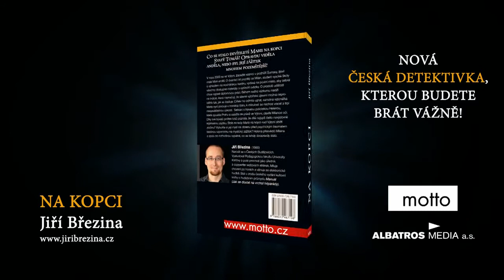Jiří Březina - Na kopci (knižní teaser)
Na kopci je detektivní román o tom, co se může odehrát v mysli zkoušené trýznivým zážitkem. Je to česká detektivka, kterou budete brát vážně.
Vydává nakladatelství Motto.